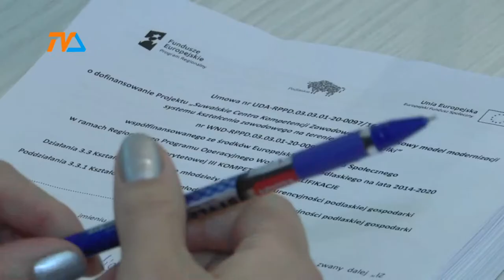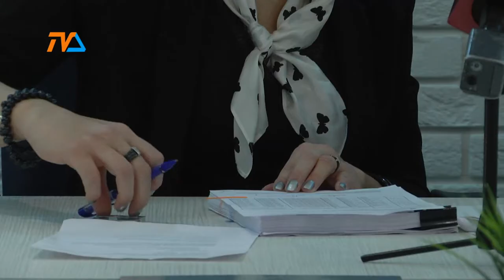Klasy patronackie faktem |TVSUWAŁKI